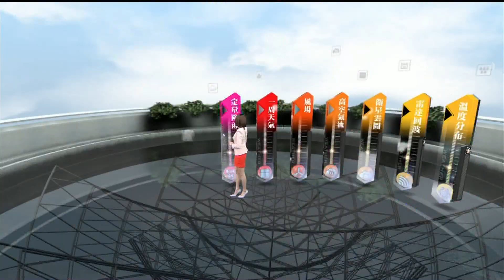明鋒面通過、東北季風增強！ 北部、東北部轉涼有雨 午後水氣減少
今日各地多是多雲到晴的天氣，西半部高溫更突破30度，不過明日鋒面通過，東北季風增強，北部、東北部天氣會稍微轉涼，另外降雨部分，北部、東半部地區、中南部山區有些局部短暫陣雨，中南部地區也有一些降雨機率，但從下午開始水氣就會減少。